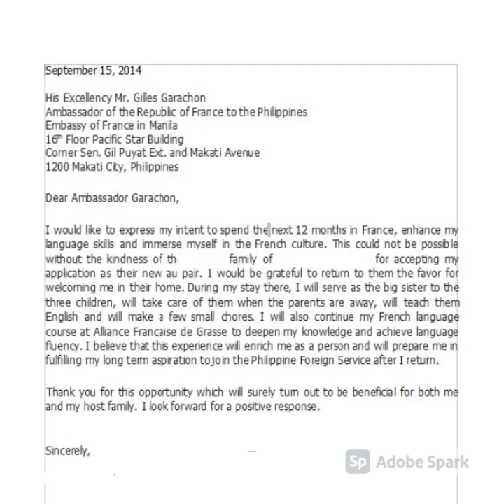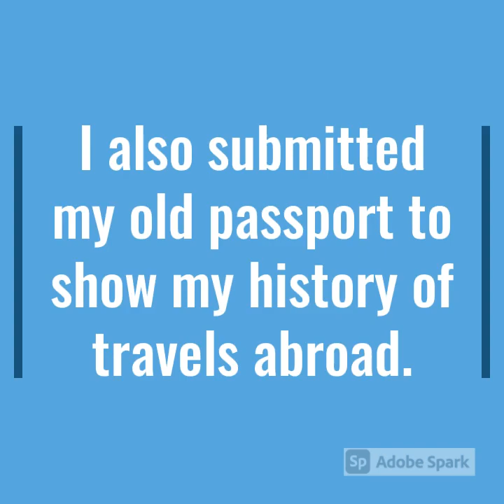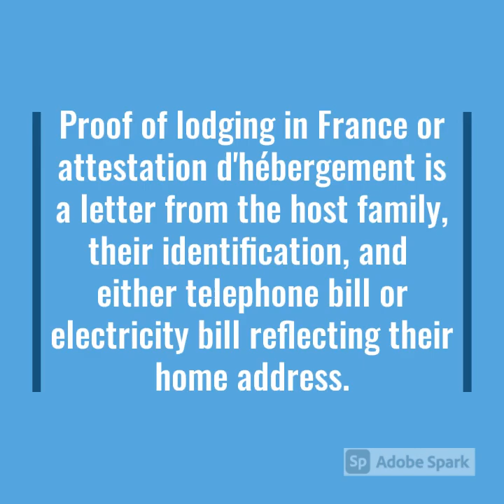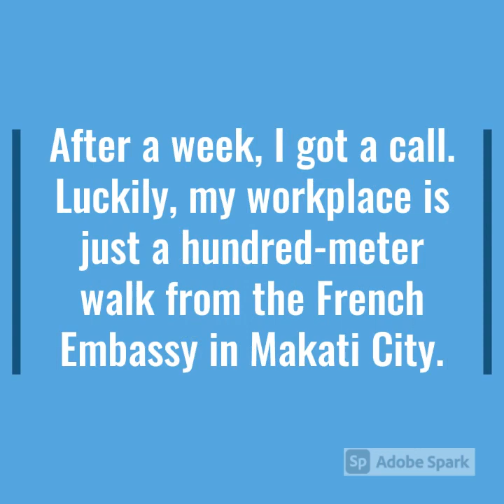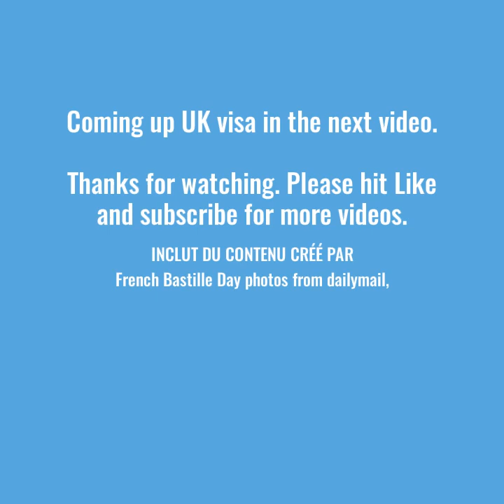Part II : Conquer European Dream Schengen and UK Visas for only 900 Euros including Airfare.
Showing you my stepping-stone in coming to France making my childhood dream come true.